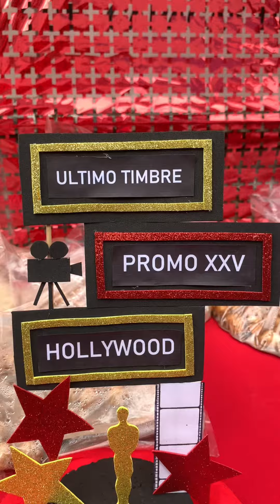Último timbre colegio San Jorge Promo 25